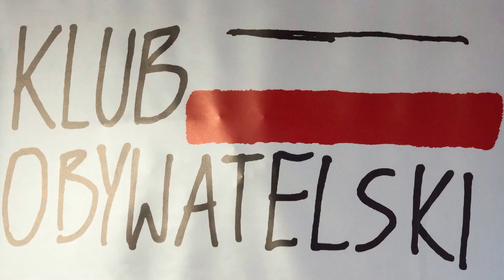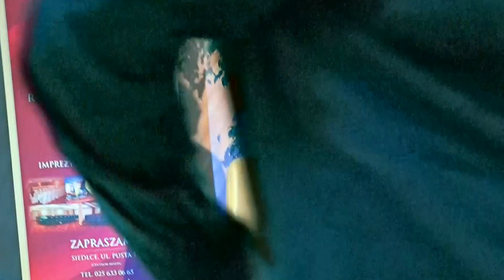Siedlce. Daniel Olbrychski i Małgorzata Kidawa-Błońska. 28.02.2017r.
Siedlce. Daniel Olbrychski i Małgorzata Kidawa-Błońska. 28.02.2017r.Opis